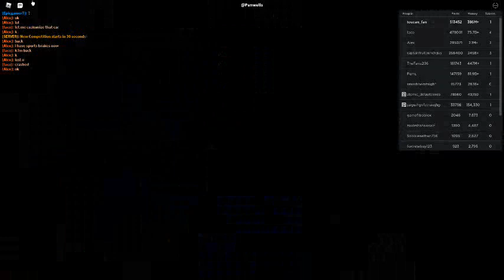Russia Car Crash Compilation 20984